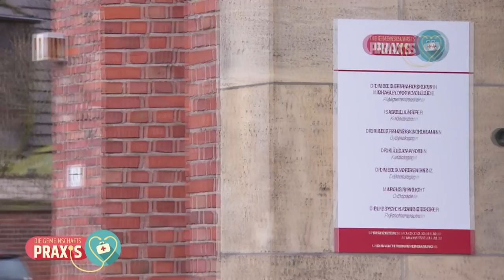Knochenbrüche von kleinsten Unfällen? 🤕 Ellie ist verzweifelt! | Die Gemeinschaftspraxis | SAT.1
Ellie (33) ist verzweifelt: Ihre Mutter Magda hat immer wieder neue unerklärbare Verletzungen, die sie herunterspielt. Bekommt die Frührentnerin etwa schon von kleinen Unfällen Knochenbrüche? Auch im Gespräch mit dem Doktor Skupin signalisiert die Tochter, dass sie sich große Sorgen um den Zustand ihrer Mutter macht! Magda fühlt sich wiederum kontrolliert und flieht von der Untersuchung!

„Die Gemeinschaftspraxis“ läuft von Montag bis Freitag um 17:00 Uhr in SAT.1!

In der Gemeinschaftspraxis von Dr. Bernhard Skupin kümmern sich Spezialisten der verschiedensten Fachbereiche um besorgte Patienten. Oft liegen die Ursachen des Leidens nämlich nicht dort, wo man sie auf den ersten Blick vermutet. Der Allgemeinmediziner und sein Team, dem auch eine Psychotherapeutin angehört, widmen sich mit geballter Kompetenz den oft rätselhaften Beschwerden der Menschen und geben nicht auf, bis das Problem erkannt ist und die passende Therapie beginnt.